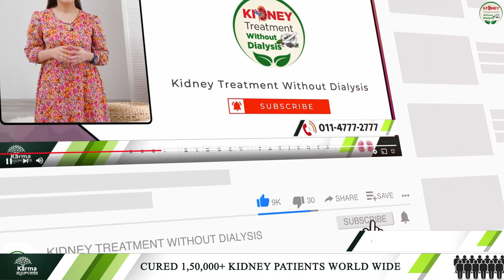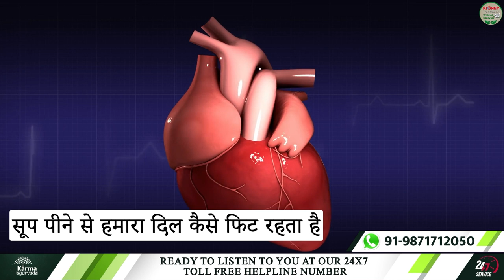ये गर्म गर्म सूप बढ़ाएगा किडनी की शक्ति | What soups are good for kidneys? | karma ayurveda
Do you like soup? Most of us love to drink soup, especially during the winter season. Soup is a great way to stay hydrated and full. The warm, comforting and cosy beverage gives your immune system a boost. So, before getting started. Learning to eat well with Chronic Kidney disease (CKD) looks complex, but it is not so when you are connected to a reliable information provider like us.

Let’s get started with Soup. An appetiser that stimulates hunger and is taken before the start of a meal. Although occasionally as well, you can consume it to procure some refreshment and satiate your taste buds. Soup is the best alternative to avert cold and flu and is considered the best antidote whenever you feel sick. It is packed with disease-fighting nutrients, depending upon the matter it constitutes.

There are tremendous benefits a patient can leverage with the stew and soup. Sipping soup can help you extract the nutrients of veggies, along with keeping you warm and toasty. Further, it is a quick fix that doesn't require a large amount of hands-on time. This video will help you gain a better understanding of whether a Kidney patient can consume stew or soup. Keep carefully watching the video.